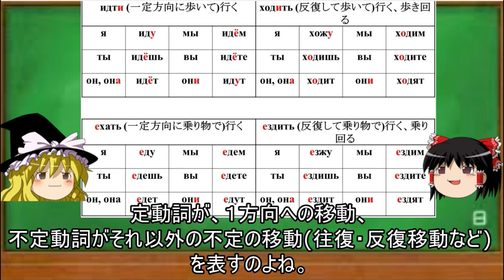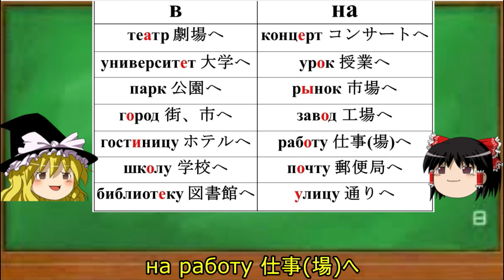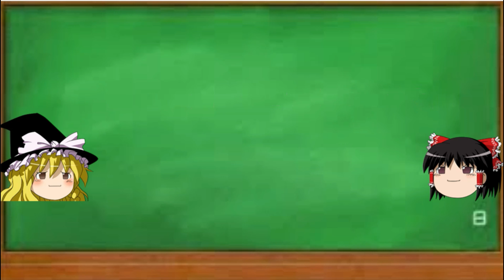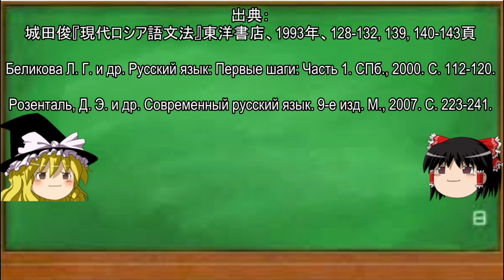ゆっくり語学解説：ロシア語#27「～行く」「どこへ行きますか？」Куда ...?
Я создал новую страницу на "Патреоне", заходите и поддерживайте мою творческую деятельность!
Patreon始めました。芸術プロジェクトのご支援宜しくお願いします！

ロシア語#28 「スポーツをする、遊ぶ」 играть в ...

出典：
城田俊『現代ロシア語文法』東洋書店、1993年、128-132, 139, 140-143頁
Беликова Л. Г. и др. Русский язык: Первые шаги: Часть 1. СПб., 2000. С. 112-120.
Розенталь, Д. Э. и др. Современный русский язык. 9-е изд. М., 2007. C. 223-241.